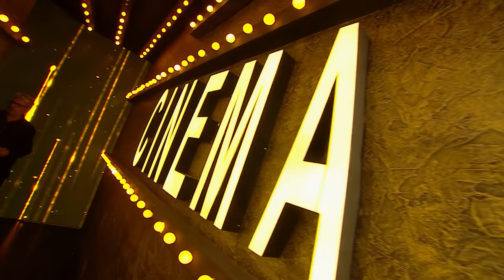Ranveer Singh for Padmaavat | Viewers Choice Best Actor Male | Zee Cine Awards 2019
Watch Ranveer Singh thanking Sanjay Leela Bhansali for the Viewers Choice Best Actor Male Award at ZCA2019.